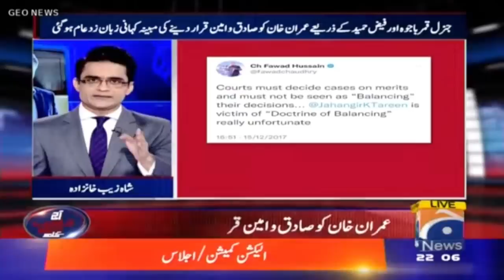How Imran Khan is saved? - Top Story - Aaj Shahzeb Khanzada Kay Saath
Aaj Shahzeb Khanzada Kay Saath - 30th December 2022